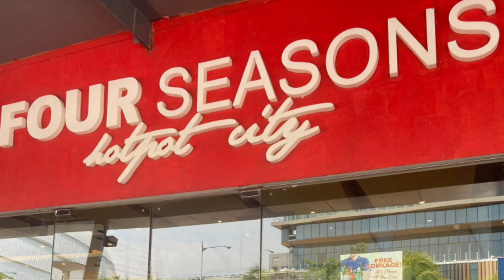Eating at four seasons restaurant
On this video will show the very nice and so many different food choices including delicacies. Sweets and different type of foods esp from Koreans and japans